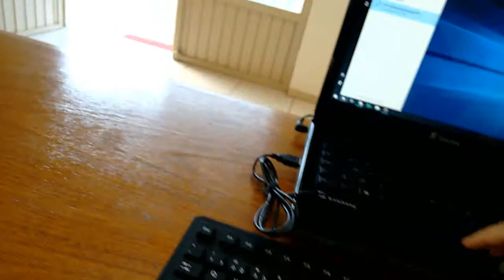Review Teclado emborrachado XZHANG - Review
Primeiras impressões do Teclado emborrachado XZHANG